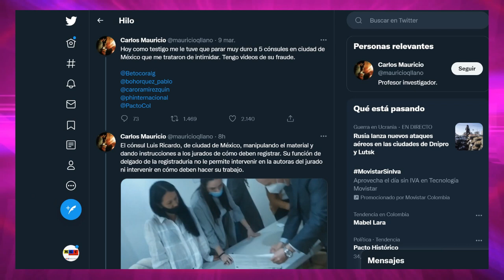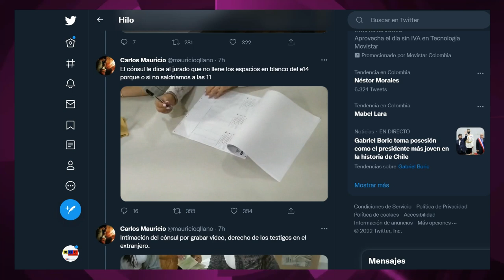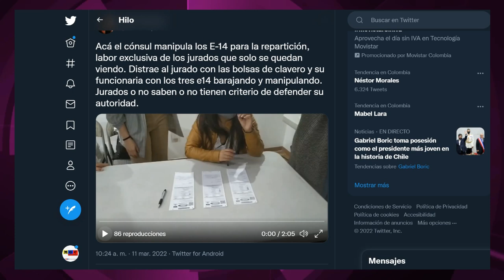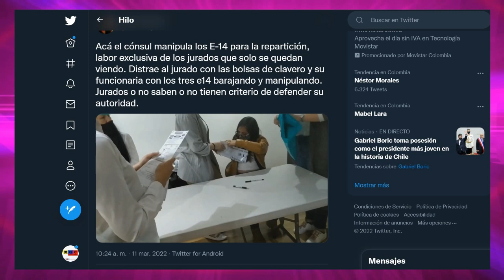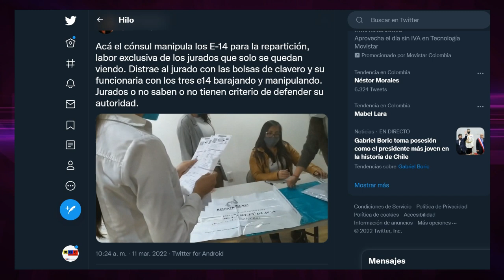MANIPUL@CIÓN- INT¡MID@CION // EVIDENCIAS// FR@UDE ELECTORAL EN EL CONSULADO DE COLOMBIA EN MEXICO